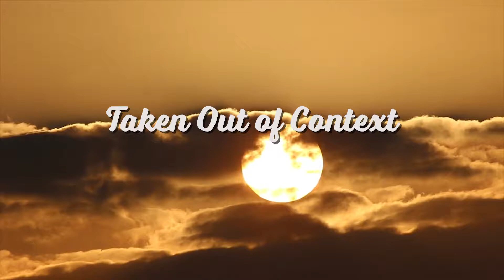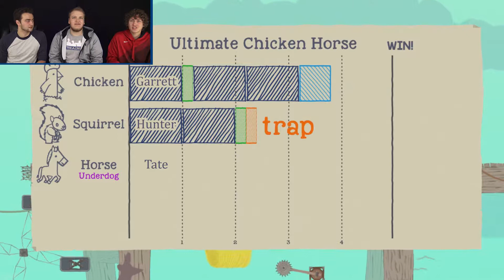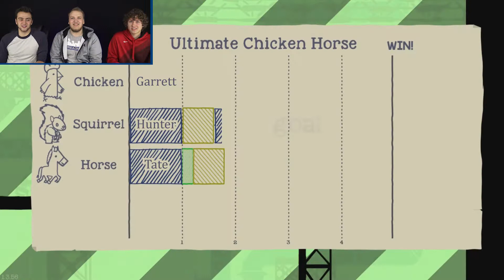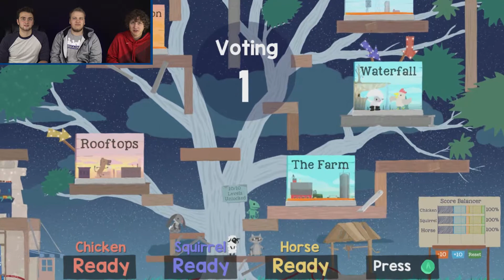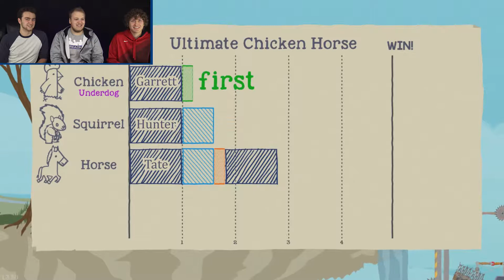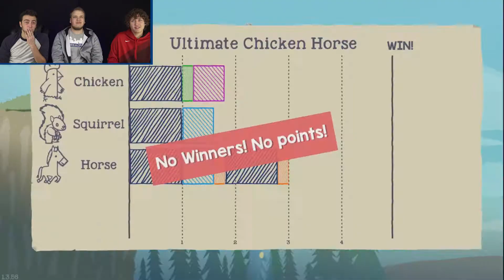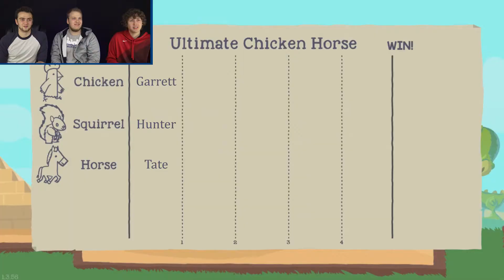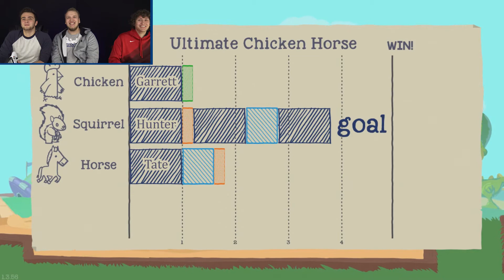ENTER THE CHICKEN - Ultimate Chicken Horse Gameplay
We're down a raccoon but gained a chicken for more crappy level building and yelling.